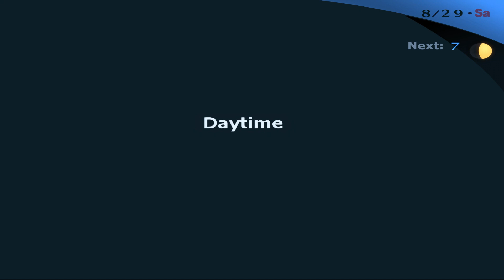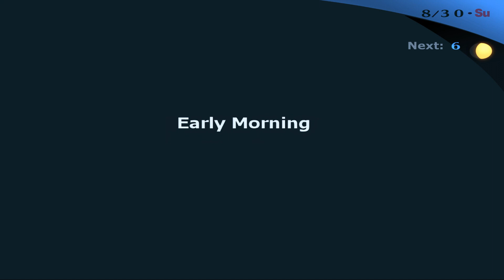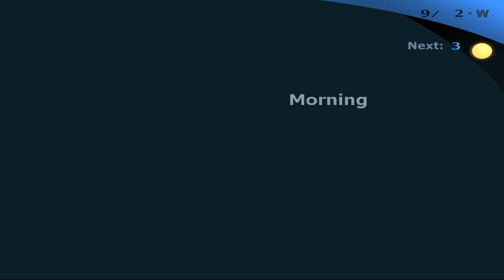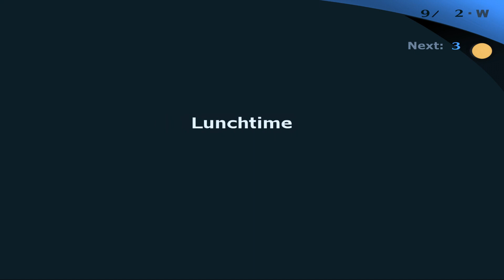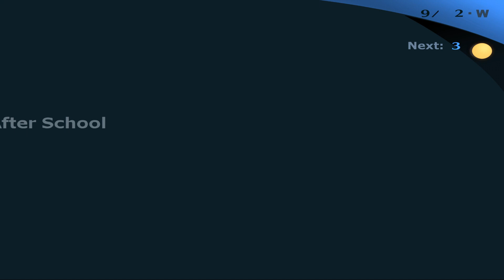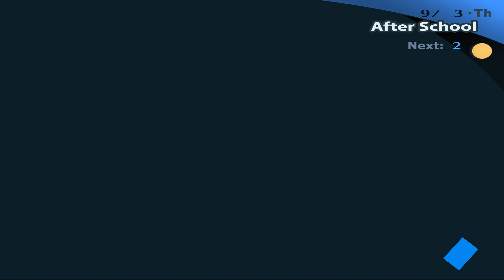Film Festival Finale - Persona 3 FES (36)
Summer vacations finally over

Played on PCSX2 Nightly Builds for better visual fidelity and mod support